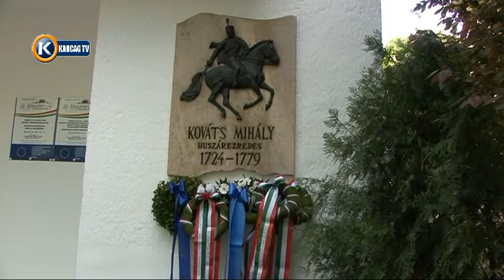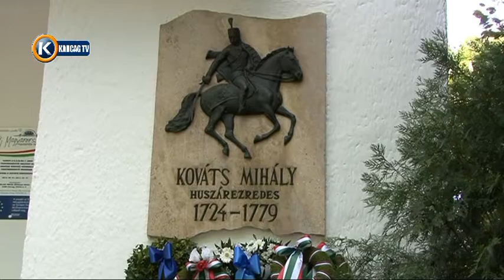Polgármesteri hírpercek 20160519